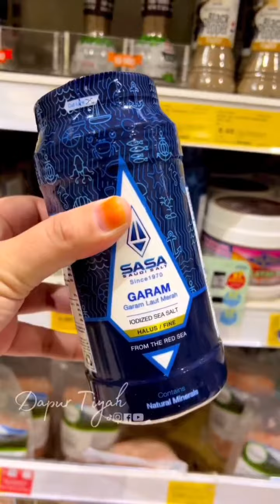Menu Special: Sayur Tumis Sotong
Resepi kali ini dibawa khas oleh Garam SASA.

✅Keistimewaan Garam SASA:

1) punca garam dr laut merah yg sgt kurang kandungan logam berat (heavy metal elements) dr garam bukit

2) certified Halal, HACCP, ISO9001 Quality Mgmt, ISO22000 Food Safety Mgmt

3) Purity atau ketulenan garam yg tinggi sehingga 99.7%. (element bendasing dikeluarkn semasa proses pengkristalan semula)

4) Garam di pack dlm botol seberat 700g, sgt mudah utk terus digunakan tanpa perlu menukar bekas lain.

5) Tentunya rasa garam yg lebih lembut dan sedap tanpa rasa pahit di hujung rasa

Apa tunggu lagi dapatkan PROMOSI Garam SASA di Speedmart, Mydin, AEON, AEON Maxvalu, ST ROSYAM, Sri Ternak, Lulu Hypermarket serta secara online di Shopee, Lazada & TikTok..okey☺️

"Rasa masin yang lebih sedap"